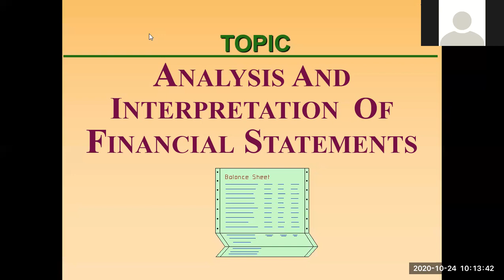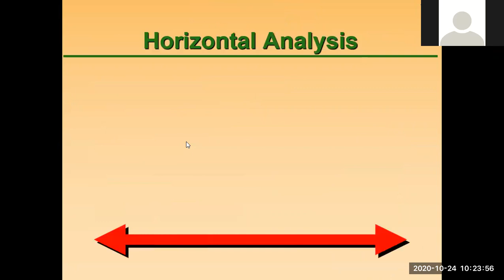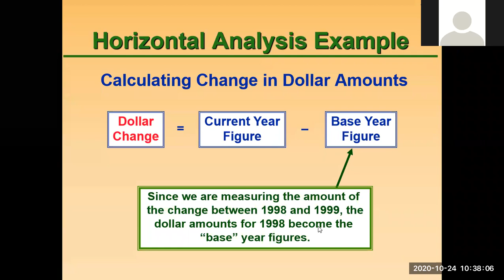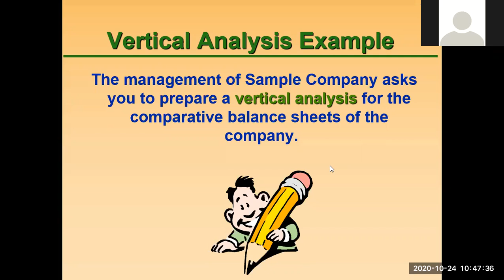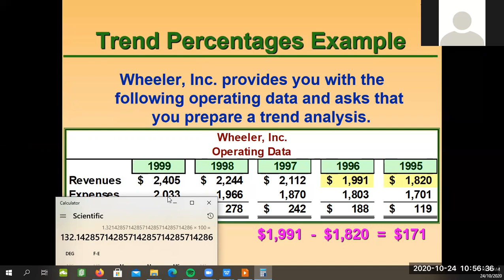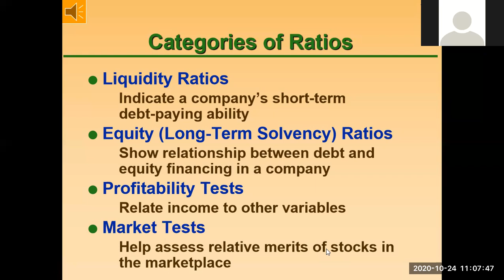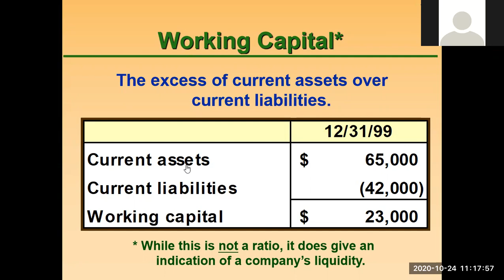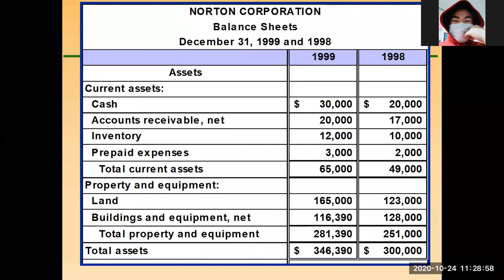FSSC BF Week 3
Chapter 2: Analysis and Interpretation of Financial Statements